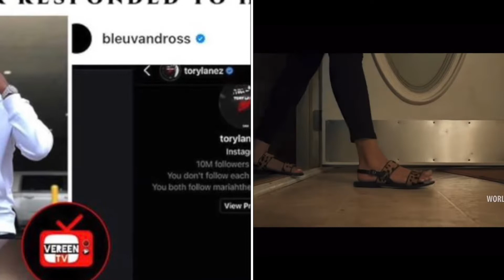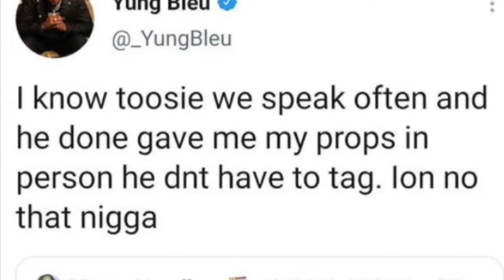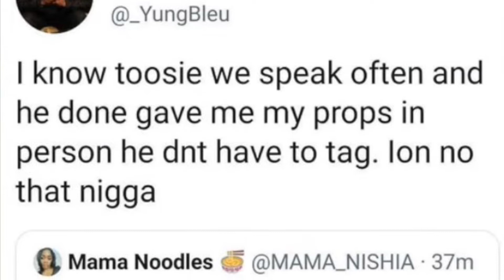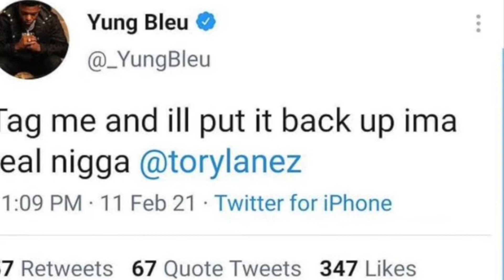Yung Bleu Goes Off on Tory lanez For Stealing His Music 🎶 & Not Crediting Him 🤦🏾‍♂️